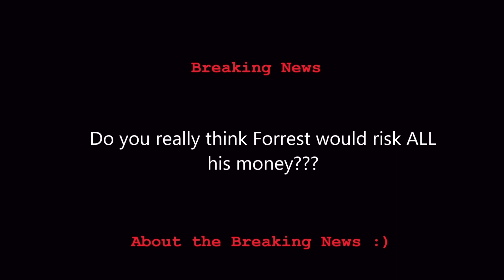Forrest Fenn Breaking News: About Breaking News!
Ok this is getting crazy now.  Why doesn't anyone try to solve the Forrest Fenn poem instead of creating controversy based on hearsay?